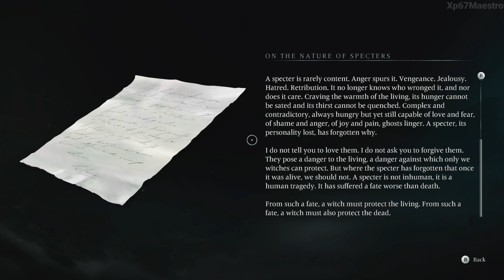Banishers: Ghosts of New Eden - The Beast Boss Fight Walkthrough (No Commentary)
I have recorded the full gameplay of Banishers Ghosts of New Eden on Xbox Series X from Part 1 until the end. The video is in 4K and includes all endings and boss fights. So, if you're looking for a complete walkthrough of the game, you don't need to look any further
Welcome to New Eden, a world where vengeful spirits roam free and only the brave Banishers stand between them and the living. In this thrilling tale of love, duty, and impossible choices, Antea and Red, two sworn protectors, find themselves facing their ultimate test. When Antea dies and returns as a ghost, Red is torn between his oath to banish spirits and his love for her. Will he make the ultimate sacrifice and banish his beloved, or will he risk everything to save her? Join us on a journey of haunting mysteries, unique abilities, and life-changing decisions that will shape your destiny and the fate of New Eden. Get ready to witness Red's desperate gamble in this emotional rollercoaster of love, loss, and impossible choices. Don't miss out, watch now!
Your feedback is precious to me and helps me create more content you'll love.